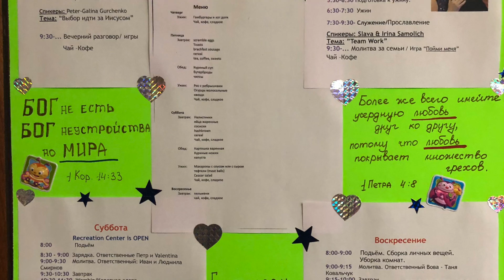Summer Family Camp 2019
This video is about Summer Family Camp 2019